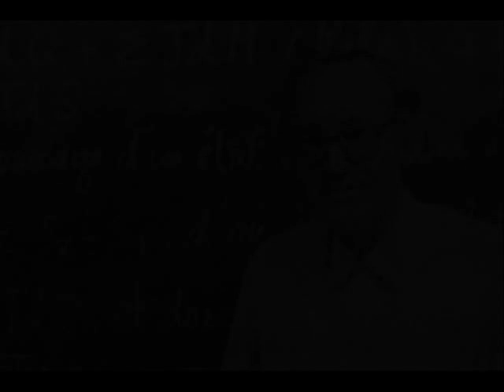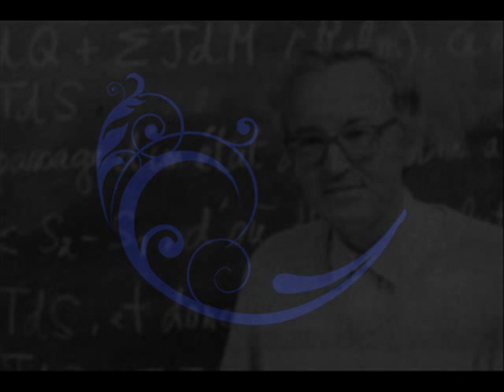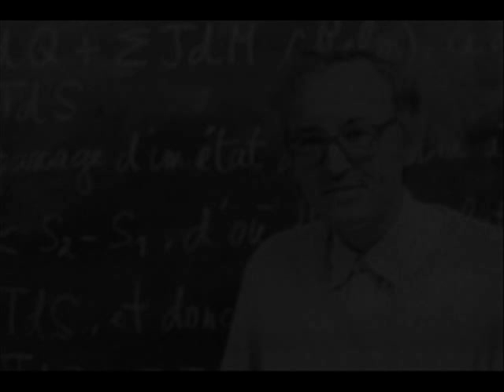Jacques Bouveresse (Collège de France 2011) Qu'est ce qu'un système philosophique - 01